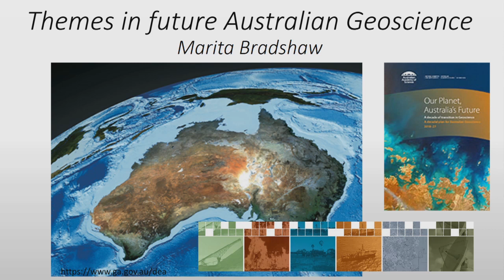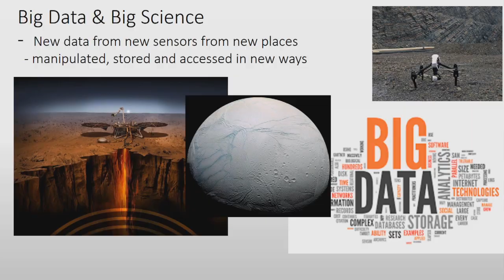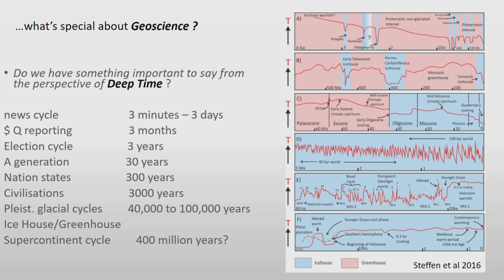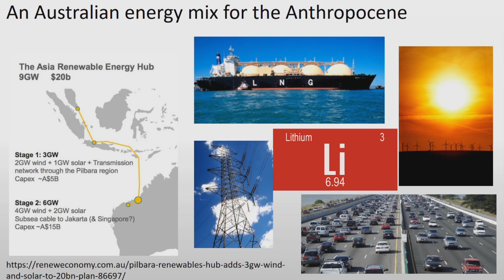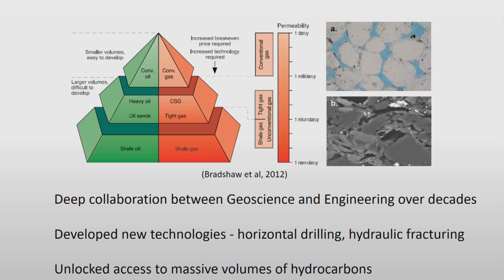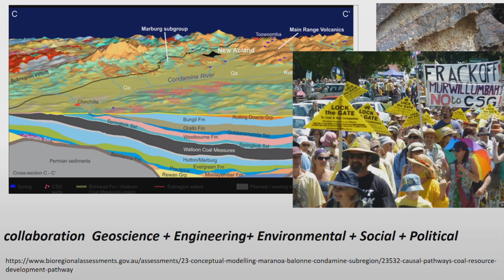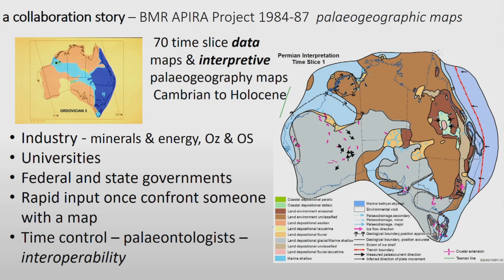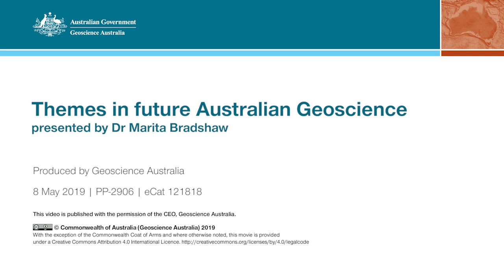Dr Marita Bradshaw - Themes in future Australian Geoscience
Earth Systems, Big Data and Big Science, all underpinned by new technologies, are key themes in future geoscience. Australia, with its continent-wide data sets and in its ocean hemisphere, is well placed to play a big part in this future. Effective collaboration is essential to realise this potential - collaboration across the geoscience disciplines and well beyond, and between industry, universities and the various levels of government. Examples, opportunities and mechanisms for such collaboration will be discussed.

Dr Marita Bradshaw is a petroleum geologist with over 30 years of experience in government and industry. With Geoscience Australia, ESSO Australia and WMC, she had a focus on revealing and promoting the petroleum prospectivity of Australia. She was recently recognised by the Australian Geoscience Council as a National Geoscience Champion.

This talk was presented on 8 May 2019 as part of the Wednesday Seminar series.